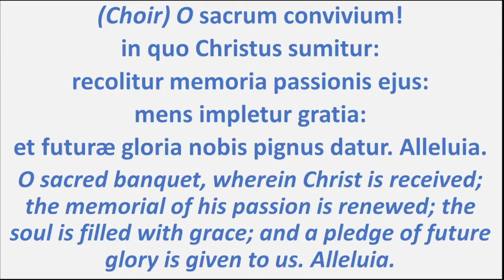O Sacrum Convivium - Remondi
O Sacrum Convivium by Roberto Remondi

Sung by the 11 am choir at St. Francis of Assisi Catholic Church, Apopka, FL on November 14th, 2021